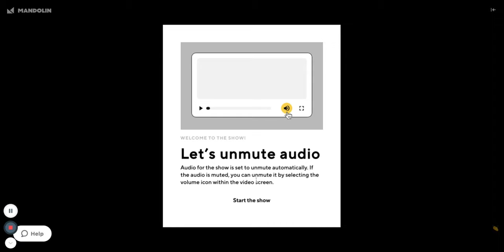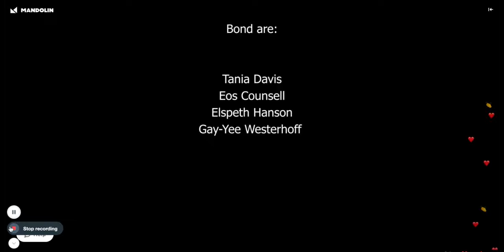BOND - live stream concert at the Tabernacle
In continuation of their celebration of being together as BOND, the ladies gave a live streamed concert at the Tabernacle in London, on July 18th 2021.

The members of BOND are:
Tania Davis, first violin
Eos Counsell, second violin
Gay-Yee Westerhoff, cello
Elspeth Hansen, viola/5-string violin